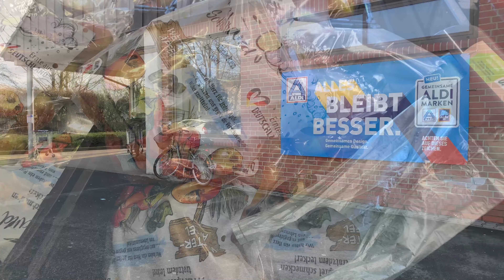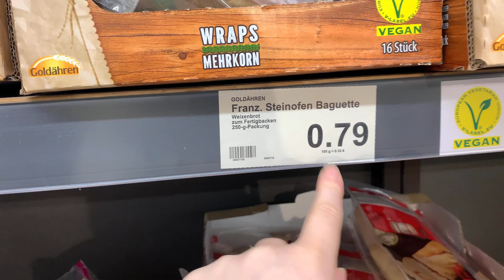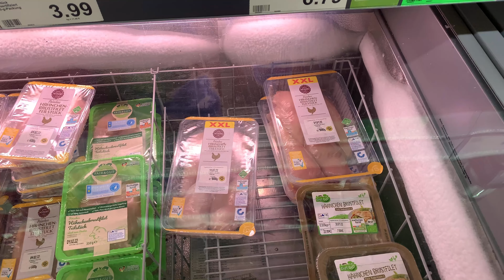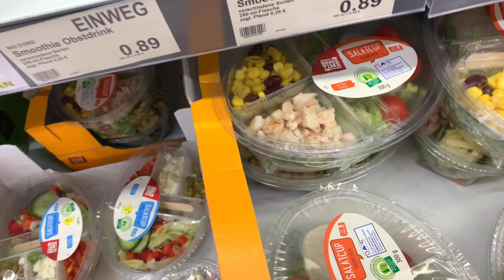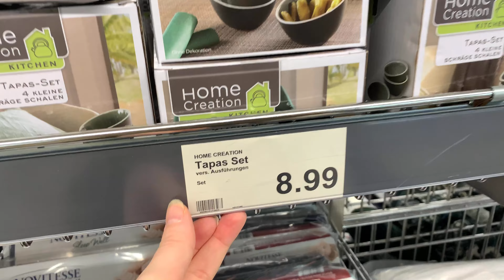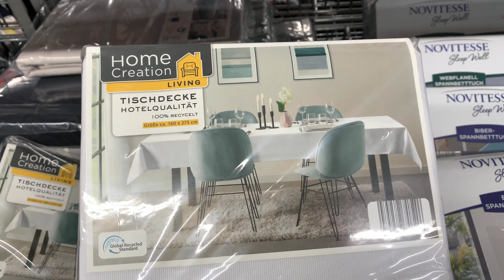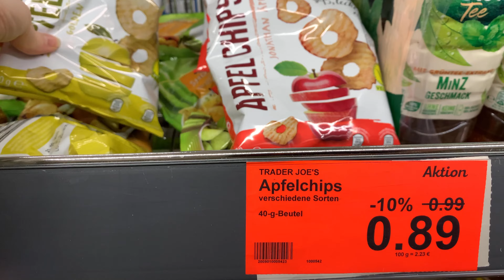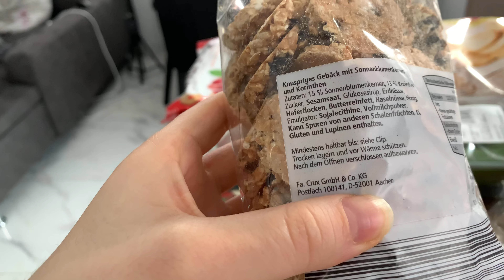Мое правильное питание - продукты из ALDI - солнечный день - Наша жизнь в Германии - влог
Мы в Германии - Влог о жизни в Германии🤗

Мы молодая семья - Дмитрий и Милана - будем рады видеть вас на нашем канале!